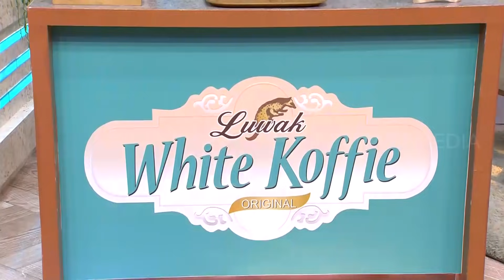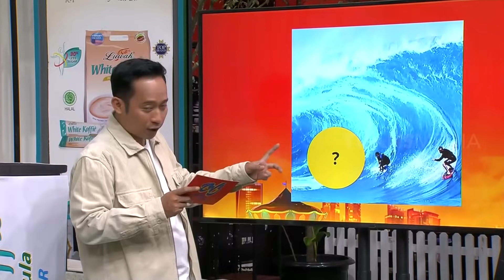Tebak Gambar: Desy & Rina VS Parto & Eko | OPERA VAN JAVA (28/06/21) Part 2